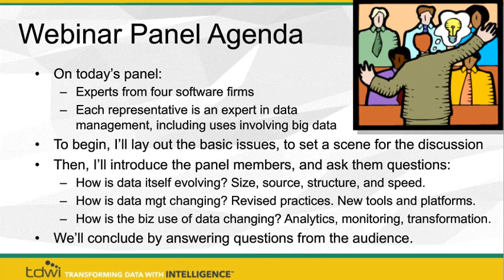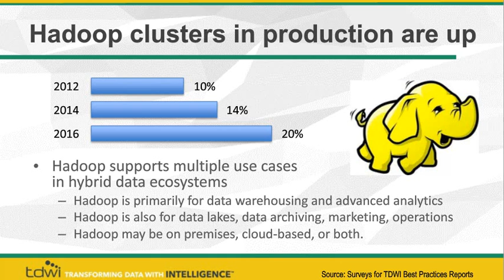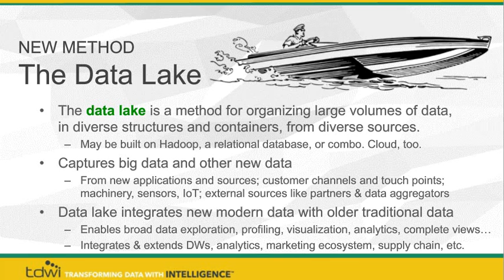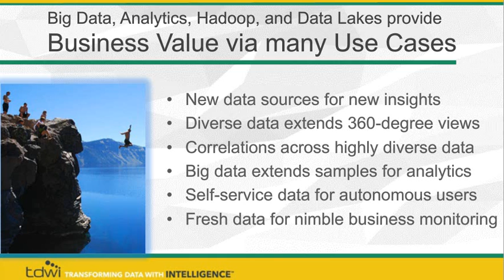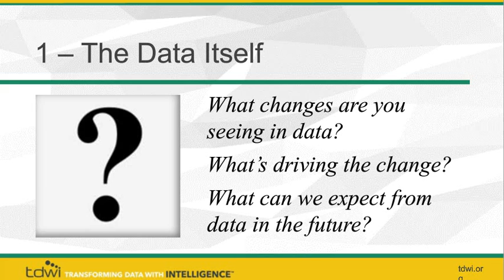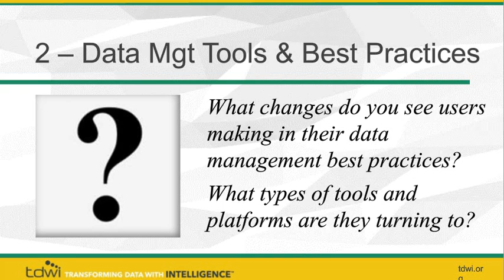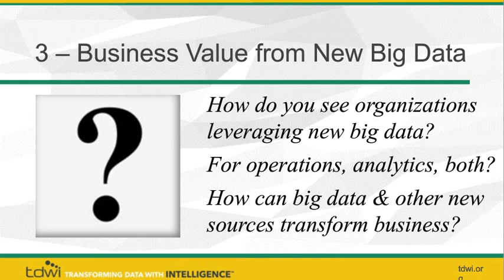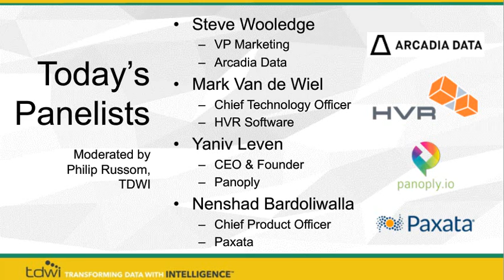Data Management for Big Data Hadoop and Data Lakes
Watch this on-demand webinar as a panel of experts discuss opportunities in Data Management for Big Data, Hadoop, and Data Lakes.

During this webinar, you will hear about:

- Trends in big data, Hadoop, and data lakes
- The impact of these modern trends on traditional data ecosystems, such as those for data warehousing, multi-channel marketing, web, supply chain, ERP, etc.
 - A business case for embracing the new world order of big data and its management
 - Examples of what successful real-world organizations are doing today

Panel Speakers include:

- Philip Russom, Senior Research Director for Data Management, TDWI
- Nenshad Bardoliwalla, Co-Founder and Chief Product Officer, Paxata